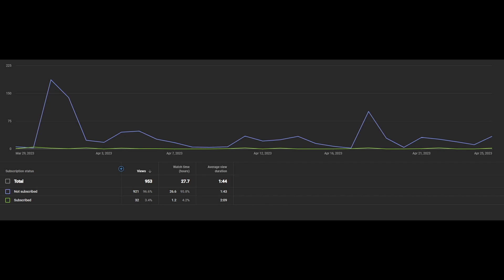A PACK OF DWARF ALLOS!!! Ark - Lost Island [E18]